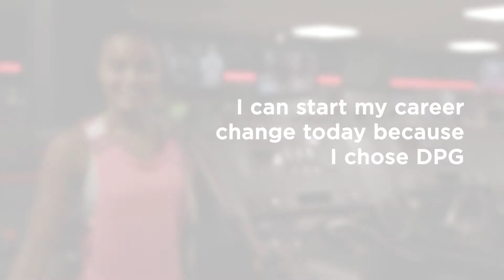DPG Level 5 CIPD online programme-Nadine's story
Find out more about our 100% online Level 5 CIPD programme and why delegates such as Nadine chose to study with us